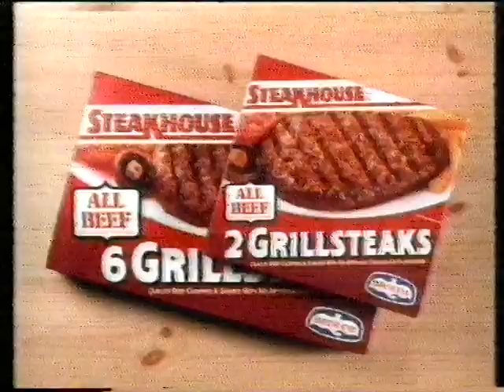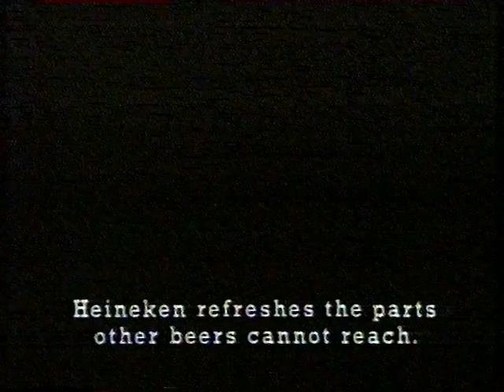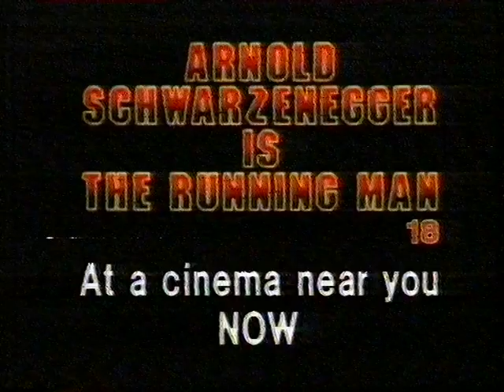Late Night Late - David Vickery - TVS - Friday 24th September 1988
00:00 - Adverts
02:06 - Don't break the law in other countries!
03:39 - Late Night Late
03:55 - U.F.O. The Long Sleep
09:39 - Late Night Late Outro

Presented by David Vickery.

From one of my Betamax tapes.

TVS started its own Late Night Late strand on Monday 25 January 1988: